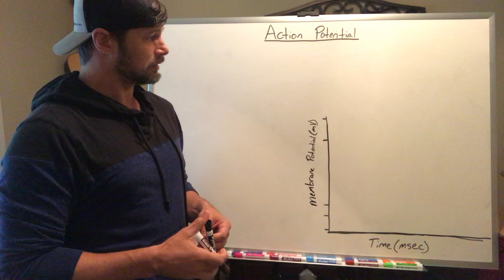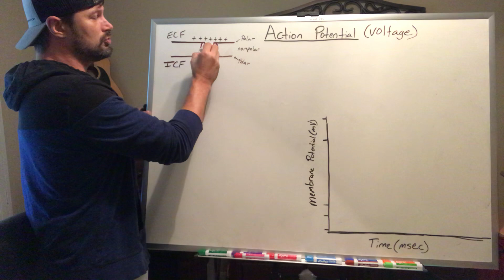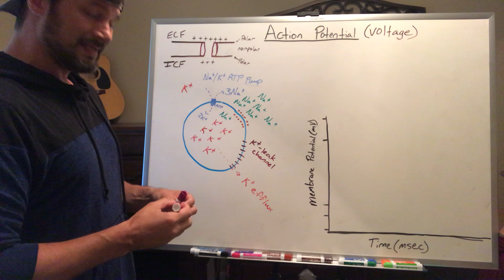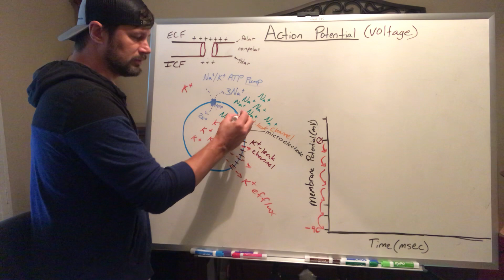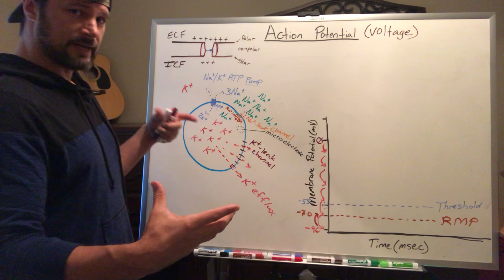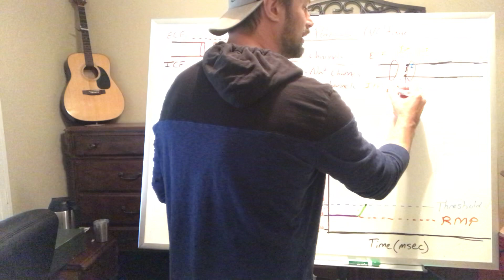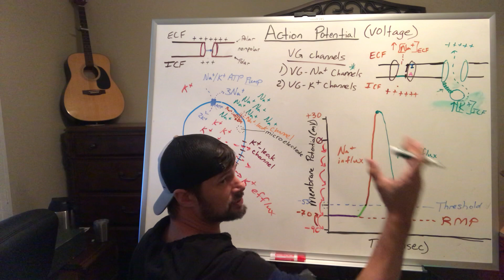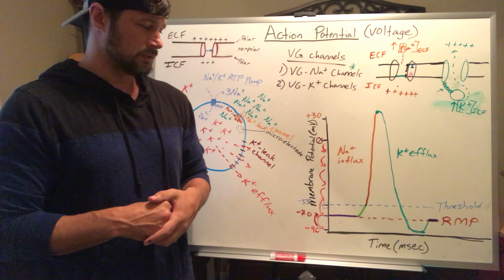Nervous System Action Potentials